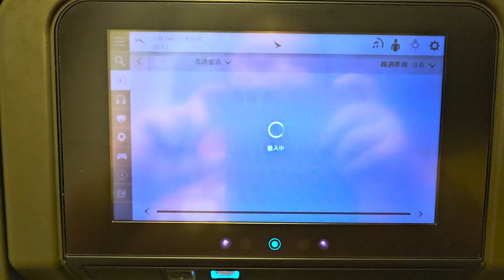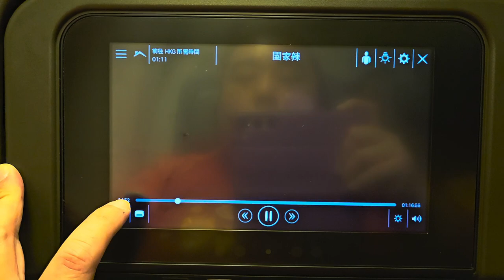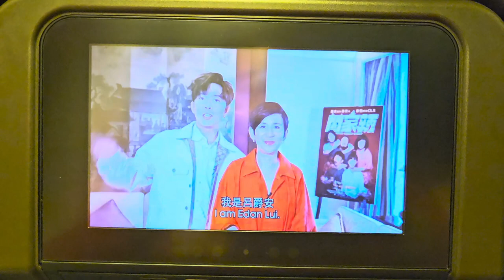國泰航空臺灣桃園機場往香港國際機場 (娛樂系統電影) - 2023年09月09日